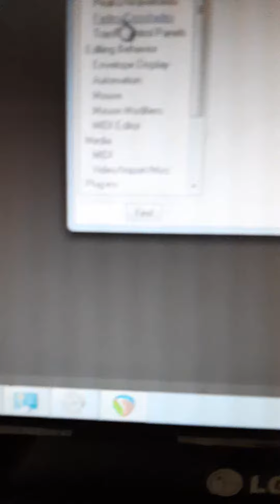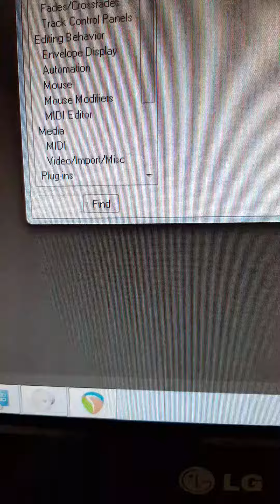Tutorial/Passo a Passo: Como direcionar áudio da interface para monitor (caixas) no Reaper/Iniciante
Dicas de home studio para amadores, iniciantes e de baixo custo.

Interface Behringer UMC22
Monitor / caixa: Pode ser qualquer marca e modelo, se atente para o cabo que deve sair 2 p10 mono (L e R) e entrando no seu monitor (caixa).